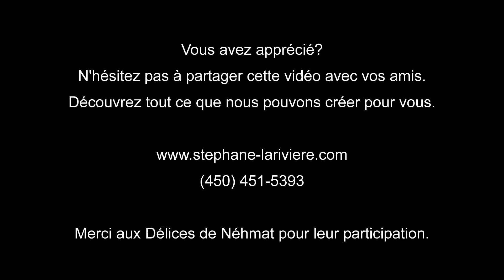Démonstration photographie culinaire Studio Stéphane Larivière photographe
- Capsule vidéo démontrant quelques prises de vues en photographie culinaire par Stéphane Larivière, photographe professionnel de Rigaud.

Vous avez envie de goûter à ces plats Libanais?  Visiter la page Facebook des Délices de Néhmat